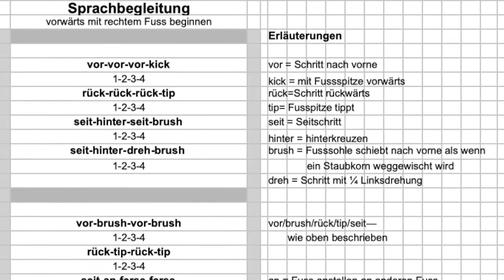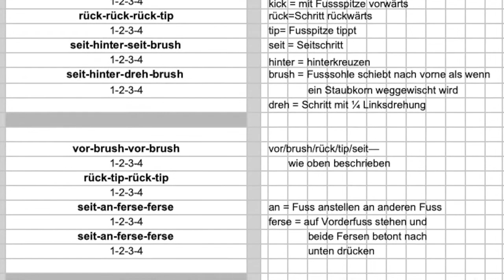run back to me Ullrich 1 Einfuehrung